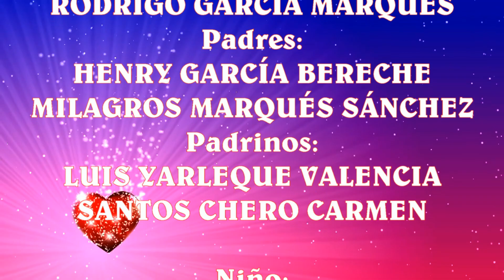miguel torres bautizo parte 0 movie